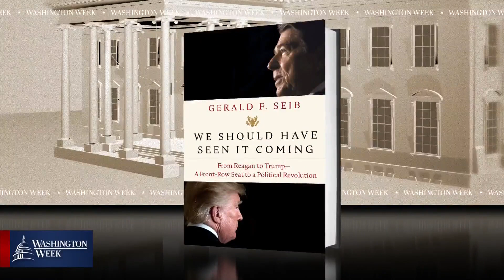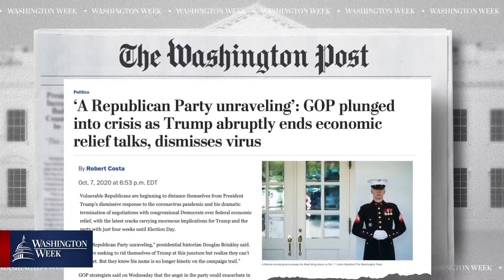WashWeekPBS Full Episode: President Trump’s Health & the Vice-Presidential Debate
President Trump is back in the White House after three days at Walter Reed National Military Medical Center. As stimulus negotiations sputter, House Speaker Nancy Pelosi announced a commission to study the 25th Amendment and presidential fitness. And in the vice-presidential debate, Vice President Mike Pence and Democratic challenger Kamala Harris sparred over COVID-19, the Supreme Court and racial justice issues.

Panel: Yamiche Alcindor of the PBS NewsHour, Susan Page of USA Today, Gerald Seib of The Wall Street Journal